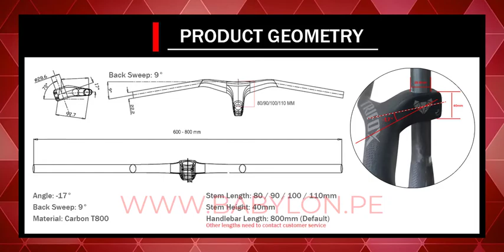MANILLAR TRIFOX INTEGRADOS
📛📛"𝐆𝐑𝐀𝐂𝐈𝐀𝐒 𝐏𝐎𝐑 𝐒𝐄𝐆𝐔𝐈𝐑 𝐀 BABYLON TIPS" OFICIAL 💪😎🏁🚩
//►::Copyright Babylon Imports©::◄FHD Video de Babylon Imports | prohibido redistribuir en otros canales o medios, bajo pena reclamo "Derecho de Autor" y/o denuncia de canal. Gracias //